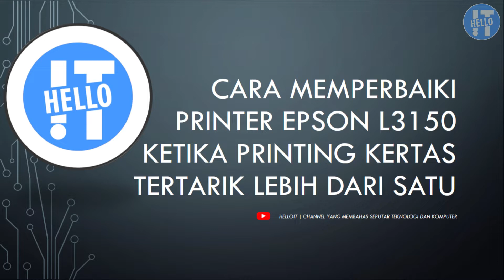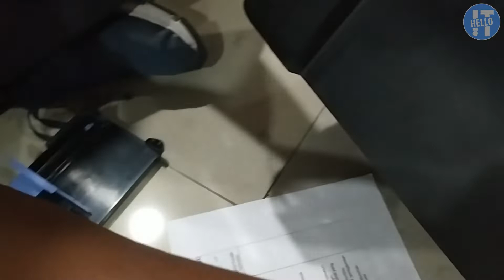Cara Memperbaiki Printer Epson Seri L yang Menarik Kertas Lebih dari Satu saat Printing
Halo sobat IT, kali ini kita akan membahas tutorial troubleshoot printer. Khususnya Printer Epson seri L. Masalah ini adalah Ketika kita melakukan printing , ternyata kertas yang ditarik oleh printer itu lebih dari satu, jadi banyak kertas ditarik sekaligus pada saat printing.

Masalah ini sering terjadi pada printer Epson seri L baik dari seri L5190, L3150, L3110, L565, dsb. Namun tidak semua begitu, karena apa ? Karena permasalahan ini tidak berlaku untuk semua printer Epson. Ada masalah spesifik yang menyebabkan ini terjadi. Apa itu ?

Yuk sobat kita simak cara membenahi dan troubleshootnya. Selamat menonton, semoga bermanfaat. :)